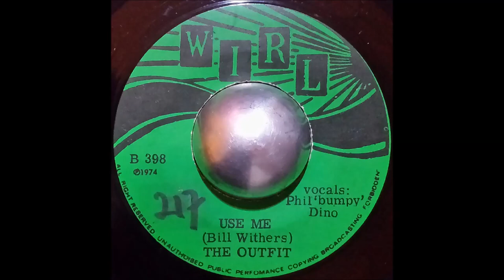The Outfit - Use Me (7" Vinyl HQ)